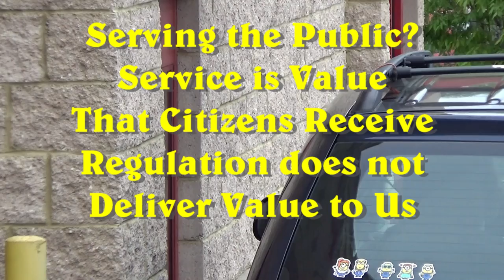Unizor - US Business Law - Service Contracts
Unconstitutional interference with the obligations of service contracts has been consistent and severe.  As with performance contracts, discovery of agreement is more of a challenge than finding things in need of citizen action.

The need is redirecting government from supporting criminal misconduct, and to promoting government as a service to We-the-People whose prosperity comes from commerce.  It is switching from regulation of commerce to supporting the trust between those who engage in service agreements.